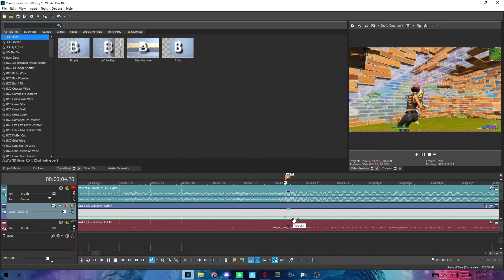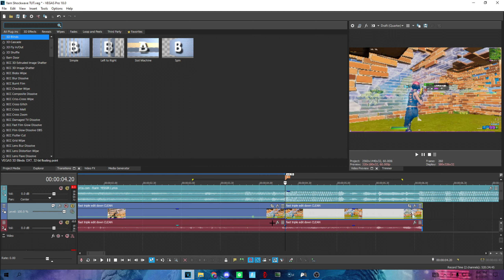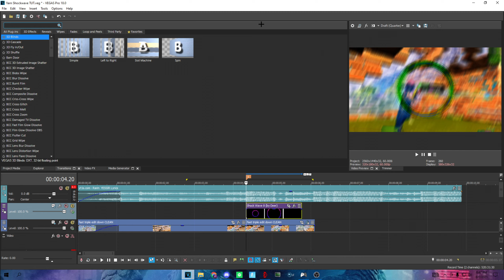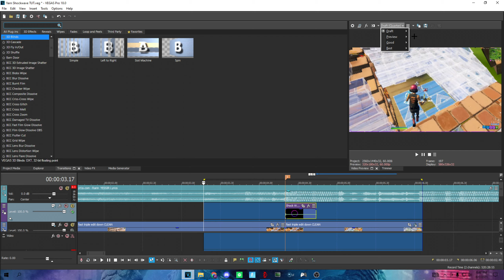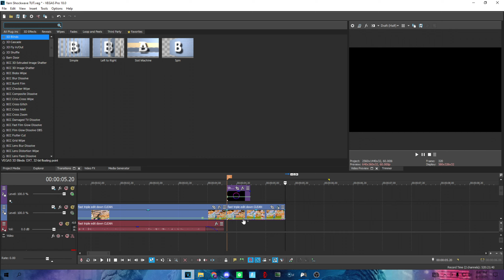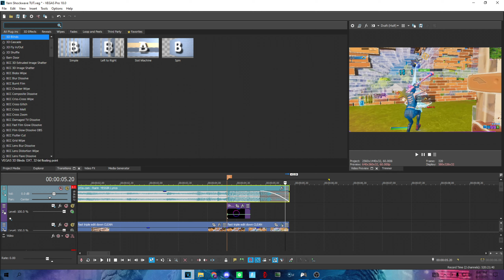How To Make The NEW Yarn Shockwave In VEGAS Pro! | Tutorial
ad​​ freeeditingpack​​

Tags (ignore) were you searching for?:
fortnite controller edit mode sensitivity,a

PS4 to PC
Controller to KBM
controller to pc
controller to mouse and keyboard
how to switch to mouse
how to switch to mouse and keyboard
how to switch to pc from console
,ft season 6Fortnite tips and tricks, fly glitch, Fortnite fly glitch,new fortnite glitch, new fly glitch in Fortnite, best console builder, 2nd week on keyboard and mouse, 2nd week on kbm, 2 week progression keyboard and mouse, 2 week progression from  what type of builder are you, what type of builder are you in fortnite, fortnight, claw Fortnitebest console settings fortnite,
best console settings for fortnite